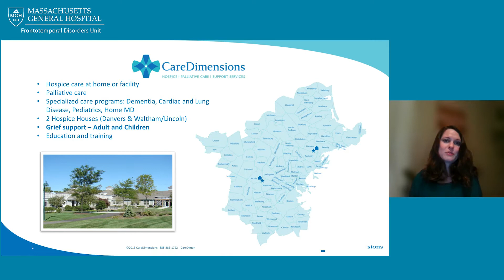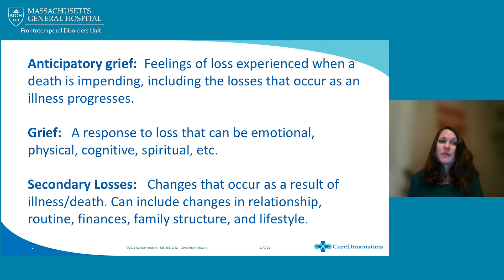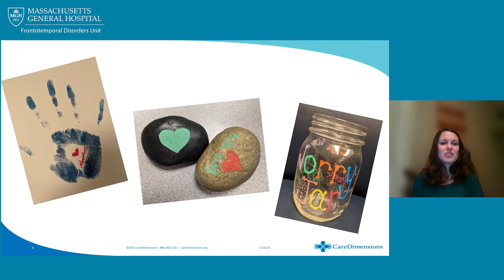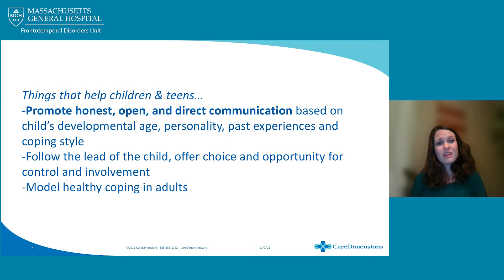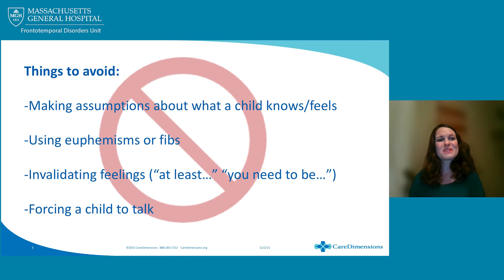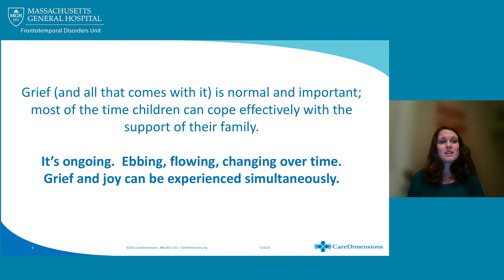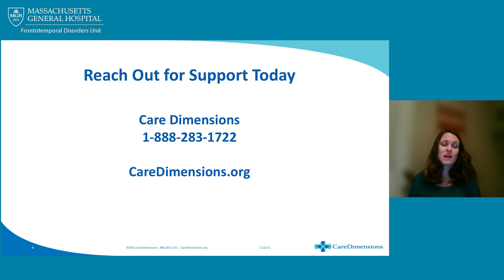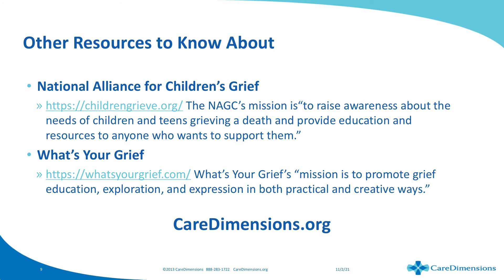Grief Supports for Children and Families:A Conversation with Camille Adler-Roth, Care Dimensions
Supporting children and families through grief reminds us that "If you are old enough to love, you are old enough to grieve." Join Amy Marchesano, MGH FTD Unit Caregiver Support Specialist, for a conversation with Cammy Adler-Roth, Care Dimensions Children's Program Manager, for a conversation about how children understand and process the loss of a loved one. Learn about the different types of grief, language to communicate loss with children and advice for supporting children as they grieve. We hope that this session will share information, resources and insights to help families with young children and teens feel less alone and more supported.